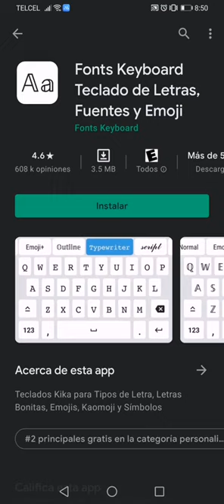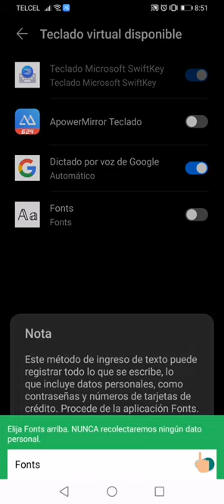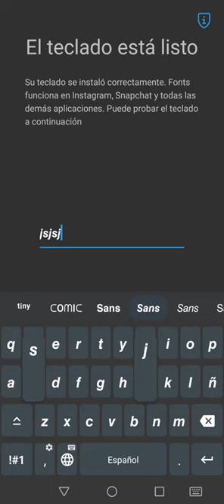Cambiar fuentes de letra | en toda las aplicaciones SENCILLAMENTE FACIL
Si te gusta editar los tipos de letras para tus mensajes u Publicaciones en Redes Sociales te te invito a probar la siguiente Aplicación que no ocupa mucho espacio en tu dispositivo de una manera fácil y sencilla